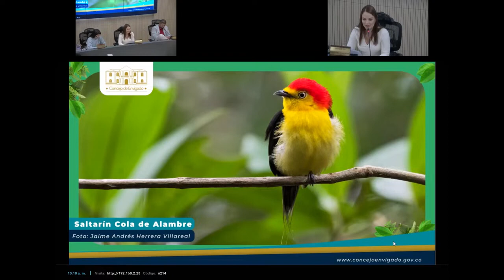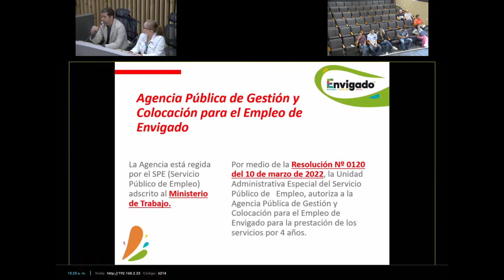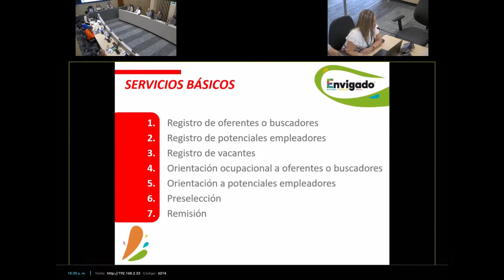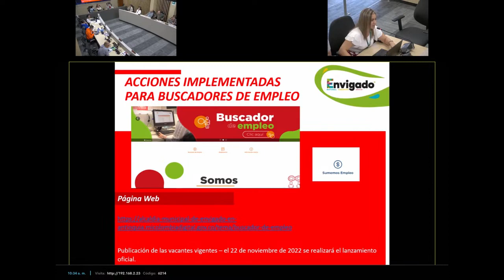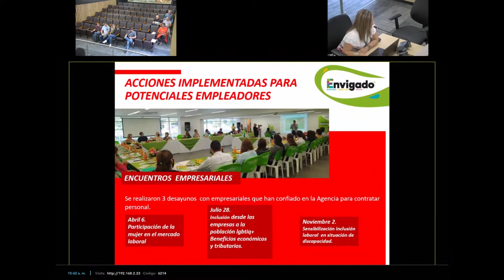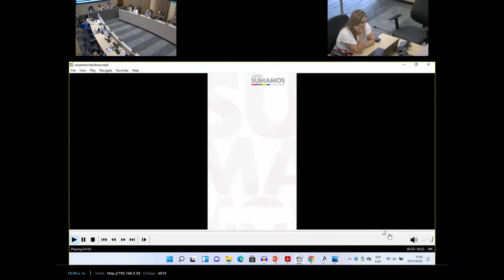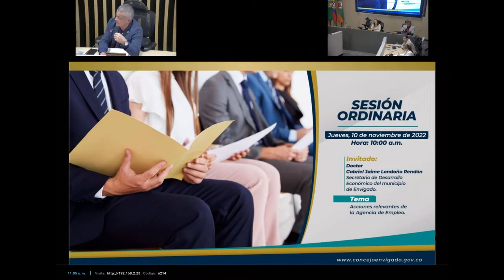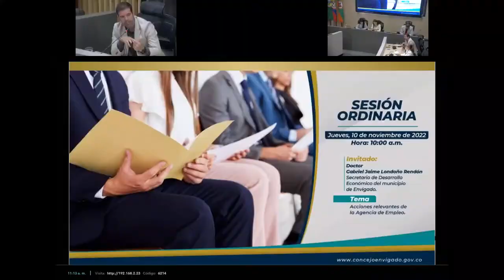98 En vivo, Sesión Ordinaria Dr Gabriel Jaime Londoño Rendón, Sec de Desarrollo Económico de Envig